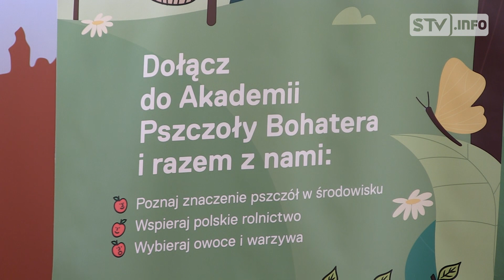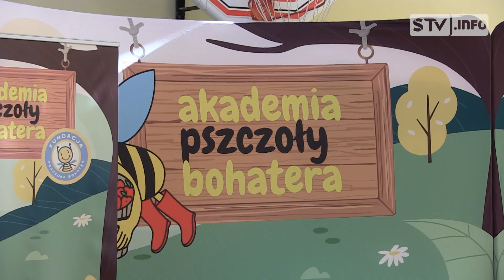Wyjątkowa lekcja o pszczołach. W Sandomierzu zainaugurowano Akademię Pszczoły Bohatera